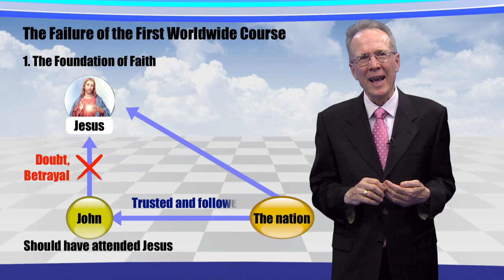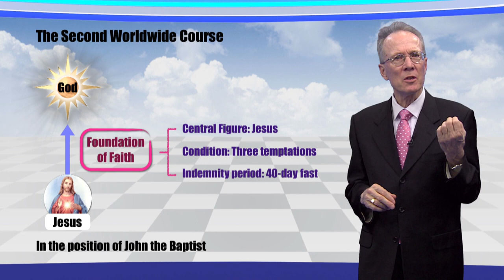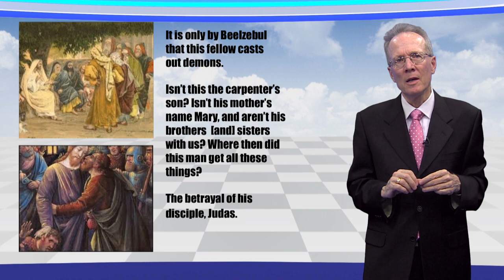Lecture 33 : [Moses and Jesus 6] The second worldwide journey of return to Canaan (Jesus)